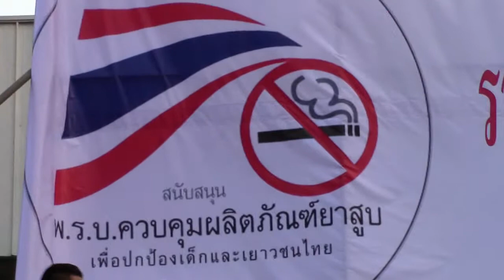20150213 อีฟ อรวรรณ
วันที่13 ก.พ.2558 งานกิจกรรม พ.ร.บ ควบคุมผลิตภัณฑ์ยาสูบ ณ ตะวันนาช้อปปิ้งปาร์ค